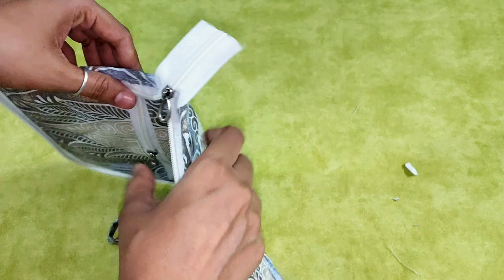जल्दी से देखो इतना ज्यादा शॉर्टकट तरीका पहले कभी नही देखा होगा Clutch Purse | Making Clutch Purse